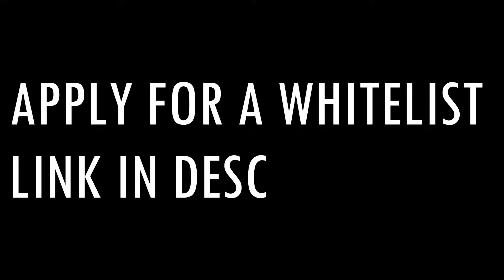AuPrac Alpha Release [Desc]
Hey guys This is Tug's server, it's going to be white listed permanently and the only way to get white listed is if you're a chill person. Tug doesn't want toxic kids that DDoS, cheat or talk shit so don't even bother applying if you're considered of being any of these things.

[CREDITS]
Ip: alpha.auprac.net [Whitelisted]
Ign: Swurved
FOV: Normal
Mouse: Razer Deathadder Chroma
Keyboard: Razer BlackWiddow Chroma

Specs:
16gb Ram
2 Tb Storage

Music: [Future Bass] - Savoy & Sound Remedy - Leaving You (feat. Jojee) [Monstercat Release]